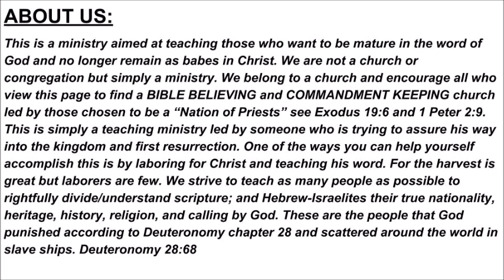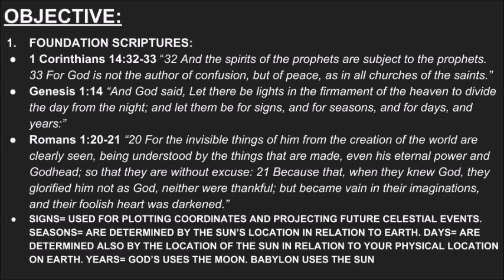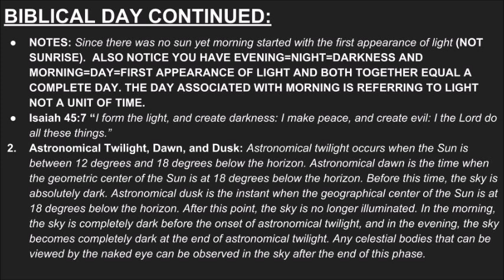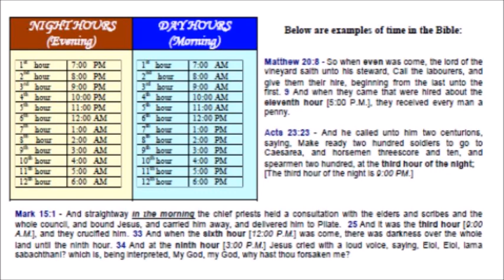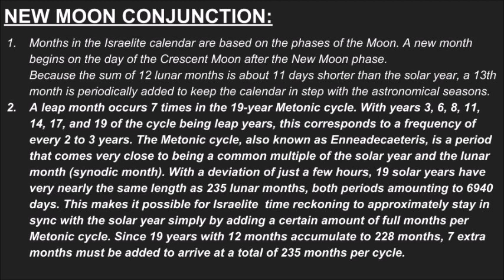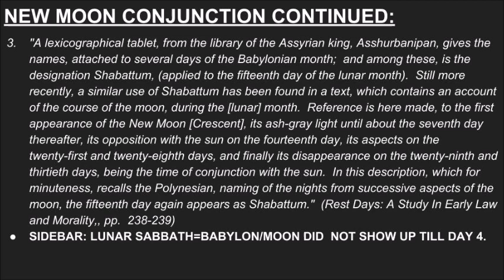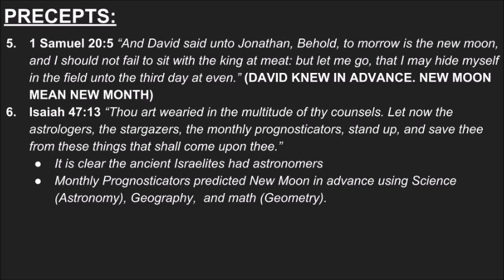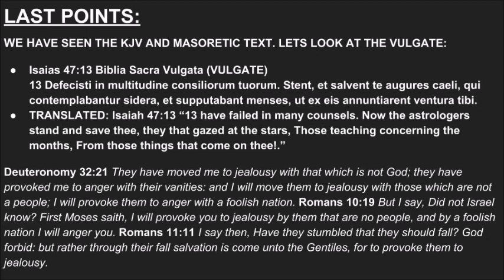THE BIBLICAL DAY AND NEW MOON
THE DAY STARTS AT EVENING SUNDOWN ACCORDING TO THE BIBLE. THIS IS CALLED ASTRONOMICAL TWILIGHT. THE NEW MOON OR NEW MONTH OR FIRST DAY OF THE MONTH HAPPENS AT EVENING AFTER THE LUNAR CONJUNCTION ACCORDING TO THE BIBLE.